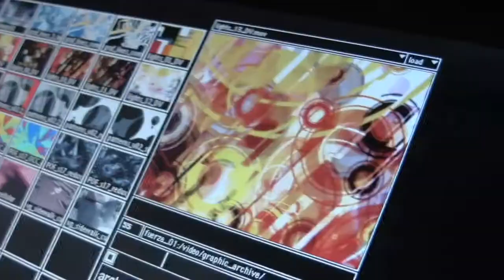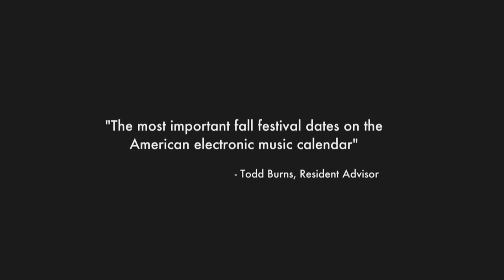dB 2009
Highlights of last year's Decibel Festival. Music by ndCv. Editing by Andy Seaver.  Animation by Micah Fitzgerald.